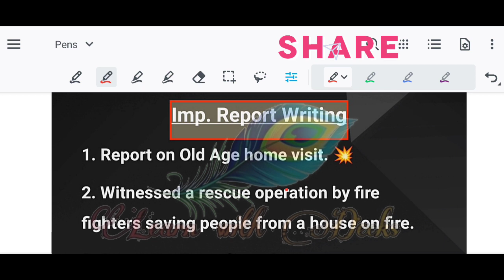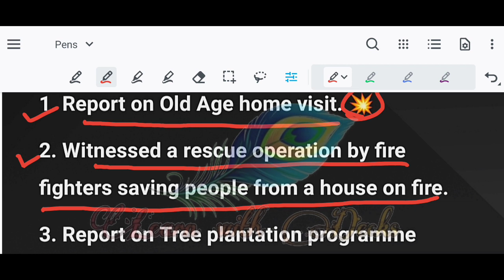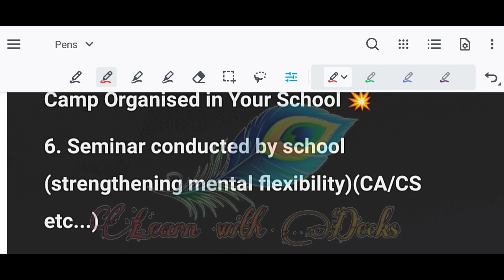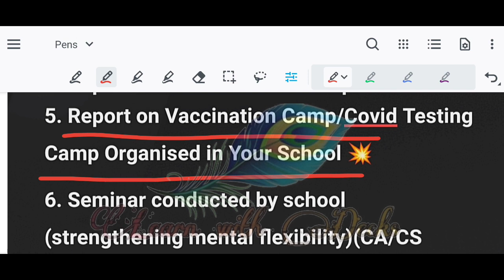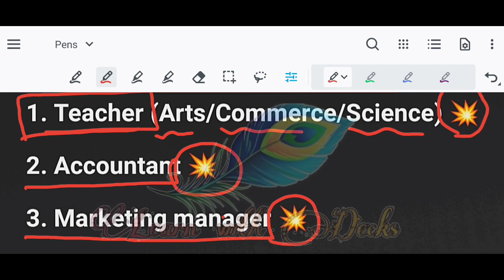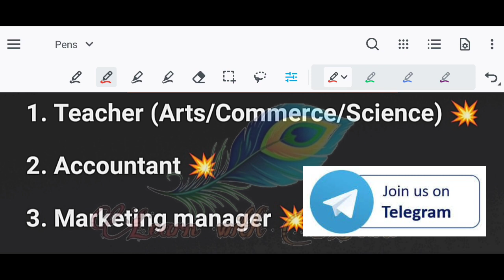Std 12 English Most Imp Report & Application Writing for Board 2022 Exam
તા.05 એપ્રિલ 2022  (English SL-013) ની બોર્ડ પરીક્ષા માટે નાં તમામ IMP's, Essay, Email, Application, Report, + Grammar All Topics, અને Question Answers નાં બધાં જ અંગ્રજી નાં A to Z  Videos... બનાવેલાં છે. ⬇⬇⬇

 😍 (તમે બધી જ વસ્તુઓ સરળતાથી મળી રહે તે માટે અલગ-અલગ તૈયાર કરી દિધી છે. 😇👍

બધું જ એકદમ સરળતાથી અને એક જ વાર માં આવડી જાય એવી રીત થી આપણે શીખવાડેલું છે.

તમામ Videos જુવો અને અન્ય વિધ્યાર્થીમિત્રો સુધી Share કરી તેમની મદદ કરવાનું બિલ્કુલ "ના" ભૂલતાં.